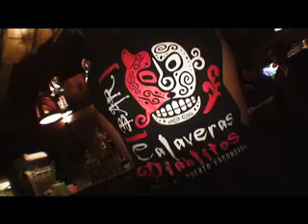CASA DE LAS IGUANAS/PUERTO ESCONDIDO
PEQUENO CLIP CON ENTREVISTA DE LA CASA DE LAS IGUANAS Y DEL BAR CALAVERAS Y DIABLITOS, EN PUERTO ESCONDIDO